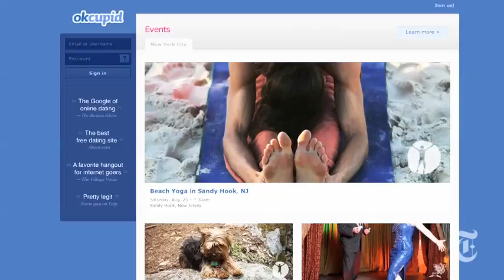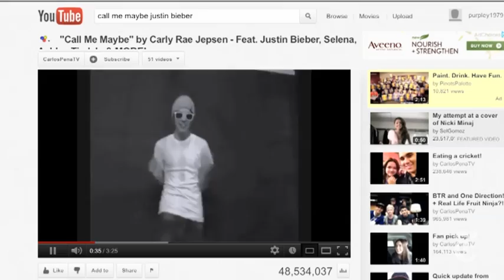Business Day Live | August 22, 2012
The challenges that await Best Buy's new chief executive. | High-tech dating goes retro. | How social media is changing the music industry's hit making process.